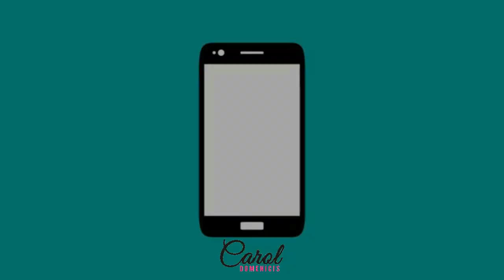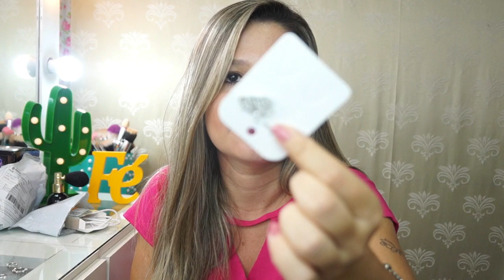EXPECTATIVA X REALIDADE - COMPRAS DO WISH #14 | Carol Domenicis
Vídeo comparando compras realizadas no site Wish , expectativa e a realidade que recebemos.

- PARCEIROS -

Editor: FILMORA
Câmera: SONY NEX F3